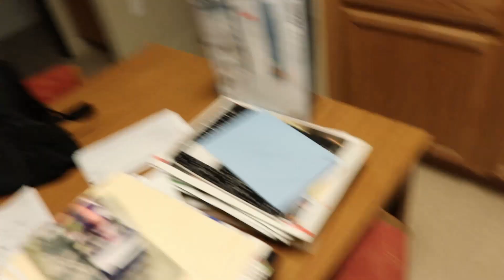Trip Home | Gun Range | Yankee Game | Vlog Episode 9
I have been doing a lot of moving around, I'm still training consistently but the intensity hasn't been there 100% I have to stay committed and focused on the long term goals even through all the traveling.

Check us out on Instagram: @ZaroSports